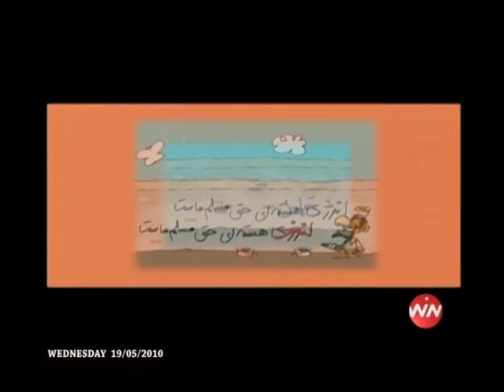HIGHLIGHT of the WINTV programmes - 19/ MAY/ 2010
خلاصه ای از برنامه های شبکه جهانی واشنگتن با مدیریت دکتر بهروز بهبودی
 که در حمایت از جنبش اعتراضی مردم ایران در سال 1388 با اهداف ، پیشبرد دموکراسی در ایران
و دسترسی سریع به اخبار صحیح  ، فعالیت می نمود
19/may/2010